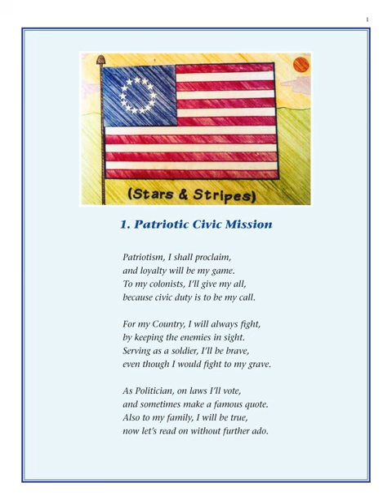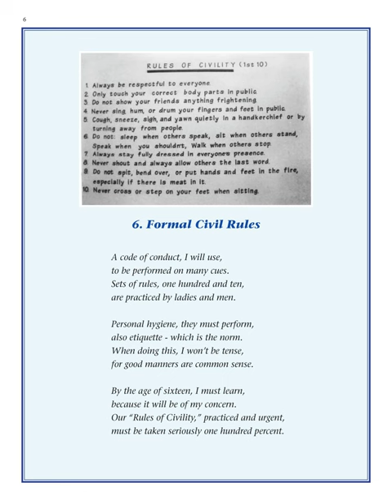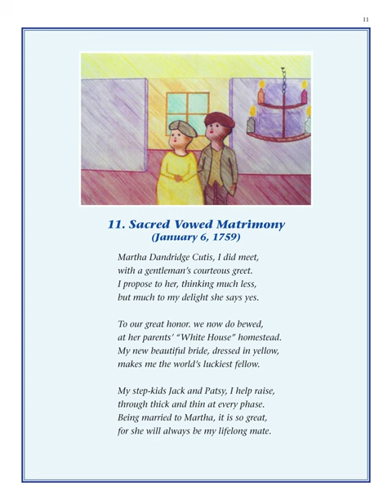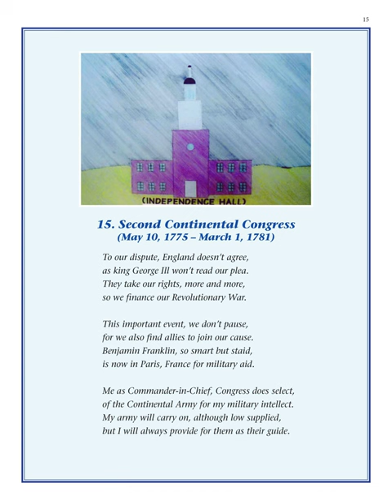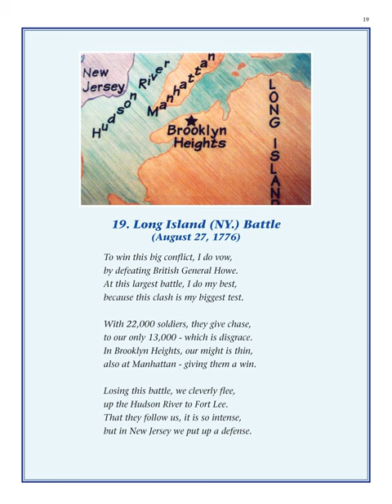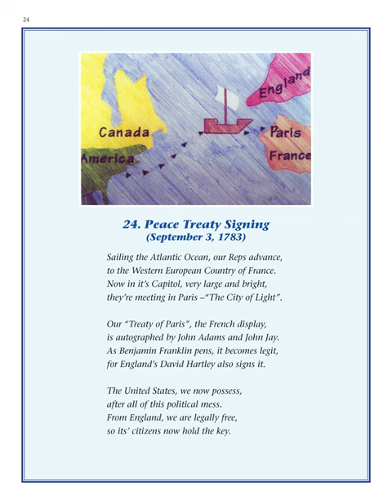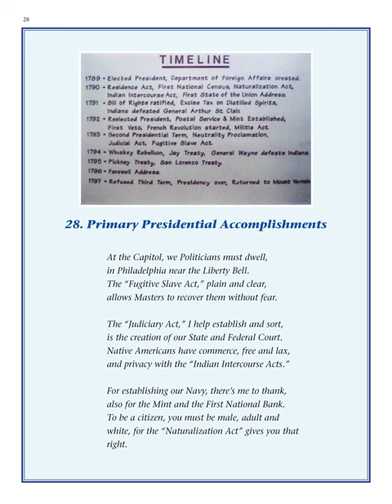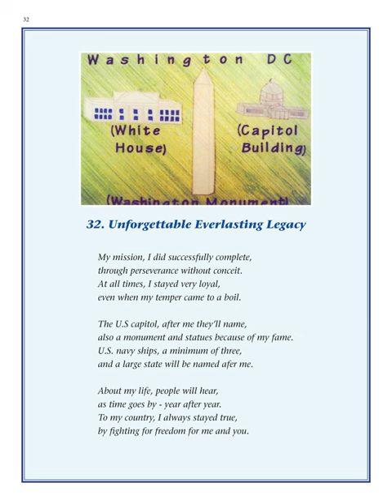HISTORICAL RHETORICAL: "Father of his Country."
Children's/family educational, entertaining video.
The historical rhetorical phrase "Father of his Country" is commonly used to refer to George Washington, the first President of the United States. This title recognizes Washington's instrumental role in leading the American Revolutionary War and his subsequent efforts in establishing a stable government for the newly formed nation.

The epithet "Father of his Country" emphasizes Washington's pivotal contribution to the founding of the United States and his enduring legacy as a national symbol. It reflects his leadership, wisdom, and dedication to the ideals of liberty, unity, and self-governance.

The title "Father of his Country" highlights the deep respect and admiration that Washington earned during his lifetime and continues to receive as one of the most significant figures in American history. It underscores his status as a revered statesman and a foundational figure in the establishment of the United States as an independent nation.